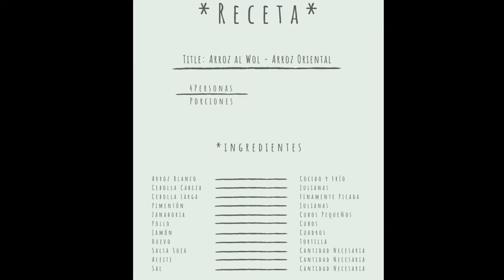05 Arroz al Wok Arroz Oriental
Hazlo en casa, aprende paso a paso como elaborar esta espectacular receta de la mano de nuestro instructor Sebastian Calle , SENA centro CEDRUM, regional Norte de Santander.